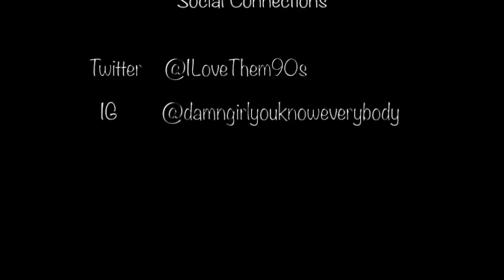Bitter Bitches (Oh How I Hate Them) pt. 2